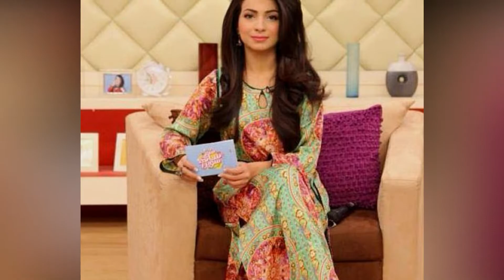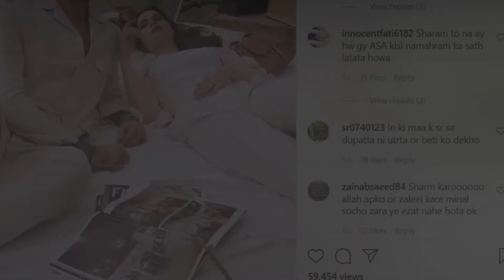Pakistani Celebrity Sisters Different Dressing | Celebrity Sisters Who Wear Very Different outfit